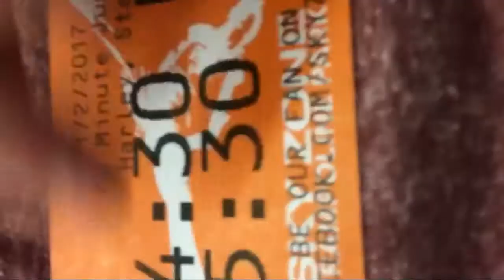SKYZONE TRAMPOLINE FUN!!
Had some fun at skyzone!